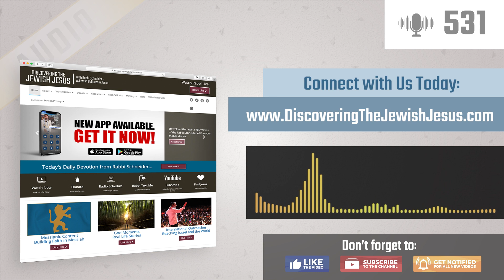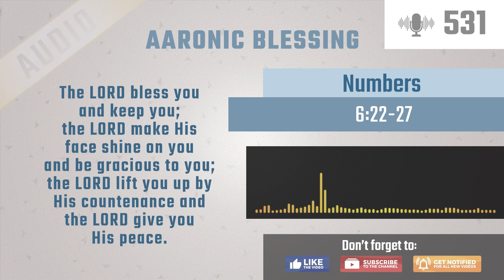Made To Experience Him | Mysteries of the Song of Songs Season 3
Many believers think that Christianity is just agreeing with doctrines, but God has invited us to have a personal experience with Him.  Learn from the Song of Songs that God has called you to something greater.

SERIES: Mysteries of the Song of Songs Season 3
TITLE: Made To Experience Him
EPISODE: 1 of 4
SHOW #: 531